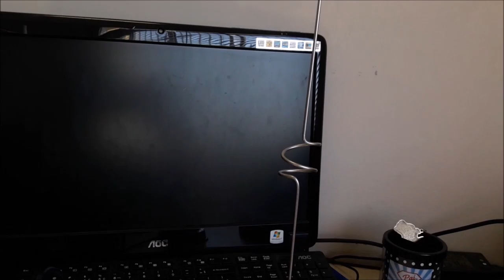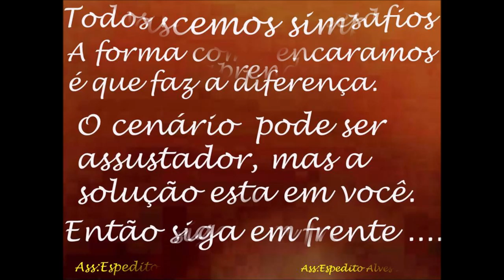ACESSÓRIOS PARA RÁDIO COMUNICAÇÃO E TELECOM ANTENAS ATENUADORES CARGAS SERGTECH SERGTEC